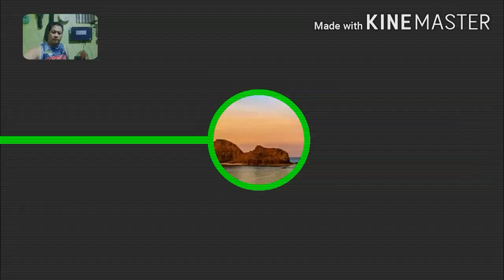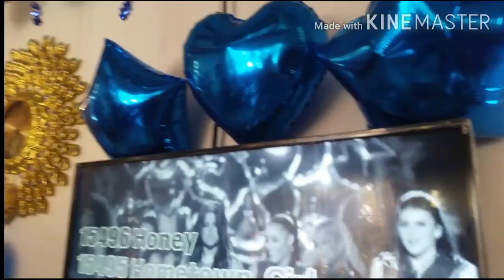Baby Matt-Matt CHRISTENING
Gerald TV MIX